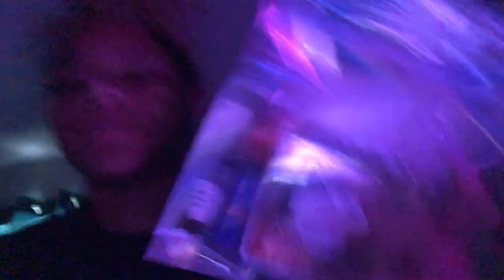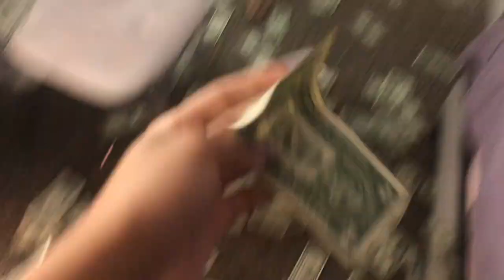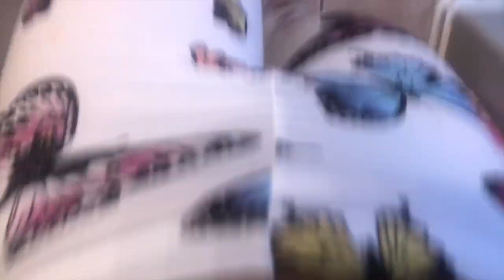BIRTHDAY VLOG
This video is about BIRTHDAY VLOG
lashes from @zodiacminks